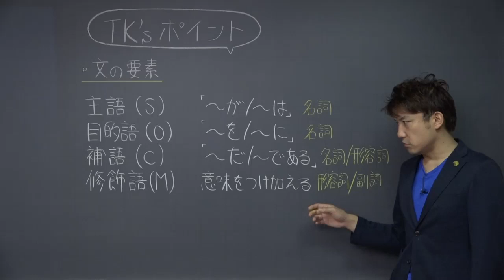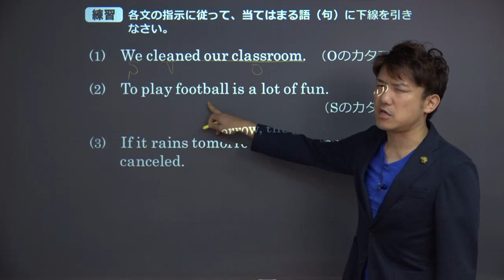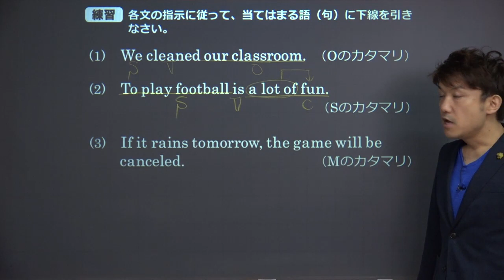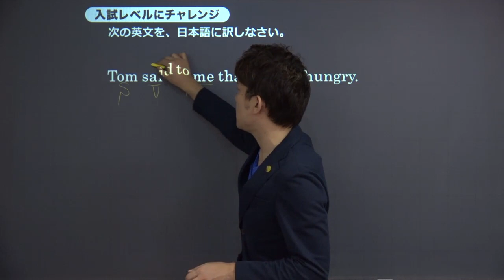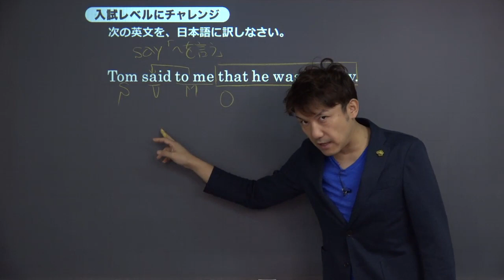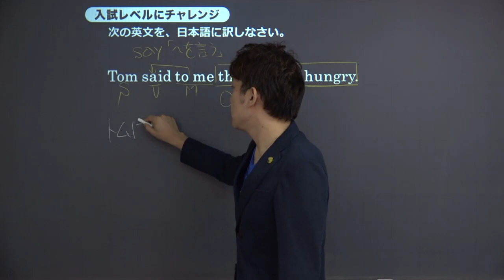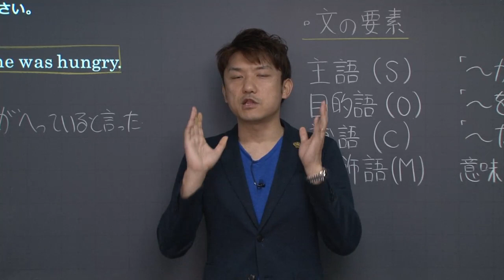【高校 英語】 文の要素（主語、補語など）② （9分）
この映像授業では「【高校　英語】　文の要素（主語、補語など）」が約9分で学べます。身につけたいポイントは「主語は名詞で、「～が／～は」という意味を表す　など」です。映像授業は、【ポイントのおさらい】⇒【練習】⇒【入試レベルにチャレンジ】⇒【今回のまとめ】の順に見てください。